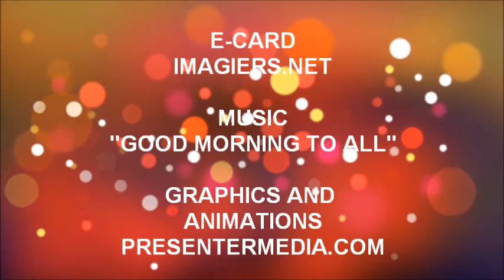ALLES GUTE ZUM GEBURTSTAG CELIA